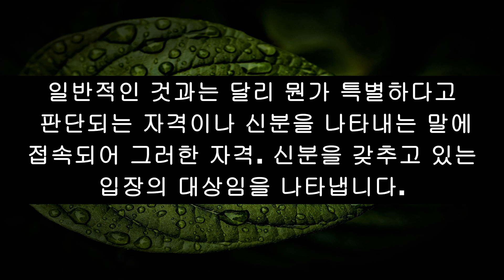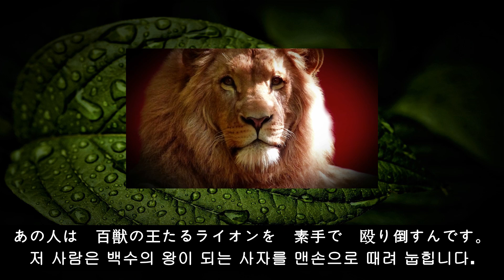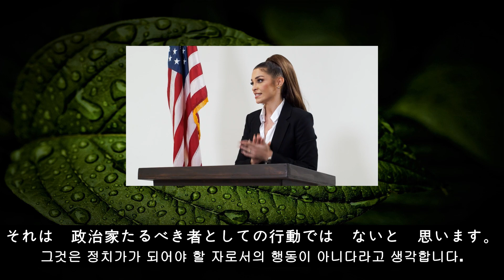253 [～たる＋명사]-[~(이.씩이나) 되는+명사]-[일본어 고급문법 핵심정리]JLPT시험대비